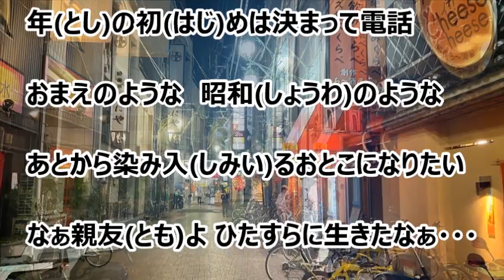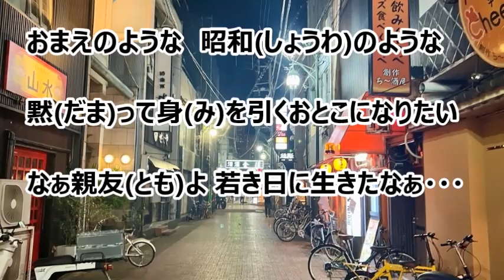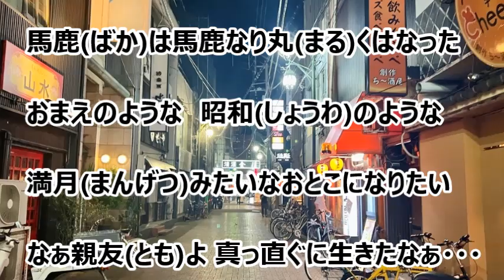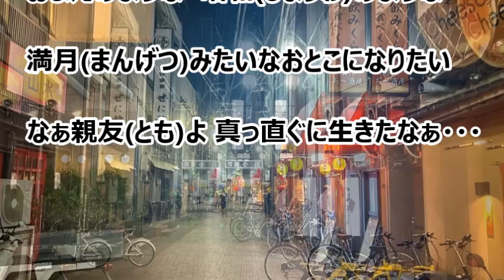なぁ親友よ／豊 光 カラオケ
カラオケを作ってみました。『 駒の竜 』のカップリング曲です。